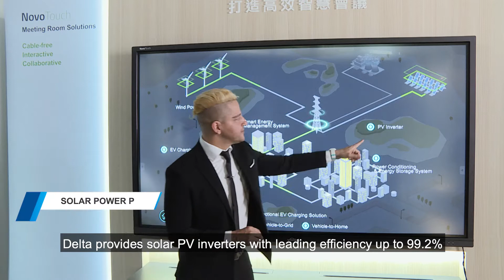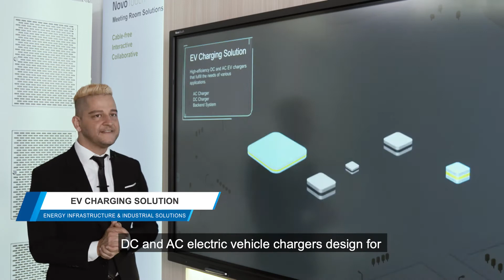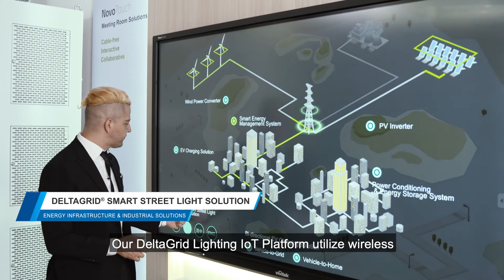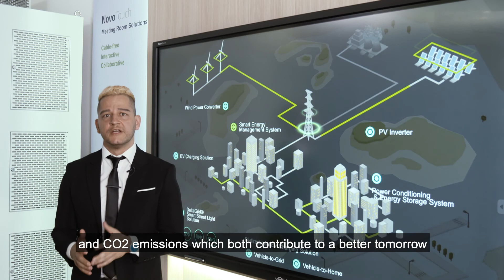Delta Energy Infrastructure Solutions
The solutions include Renewable Energy, Energy Storage, Conventional and Bi-directional Electric Vehicle Charging as well as Smart Grid Communication.

Delta provides Solar PV inverters with leading efficiency up to 99.2% to provide the electricity grid with clean, renewable solar energy.

-Single- phase PV inverters for residential applications
- Three-phase PV inverters for both commercial and utility-scale applications
- Power Conditioning Systems to stablilize the grid and improve energy efficiency
- DeltaGrid Lighting IoT Platform to utilize wireless to smart control of street light networks for sustainable cities
- V2H EV Charger to transfer the energy to your home
- V2G EV Charger to stabilize the electric grid
- Delta's Smart Energy Management System to integrate the information of energy generations storage and usage to enhance management efficiency and energy savings.